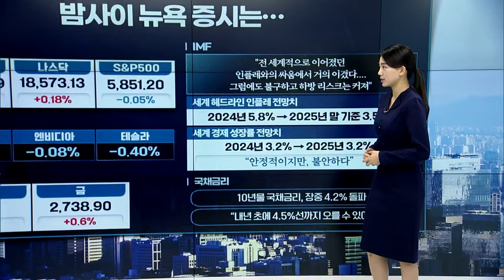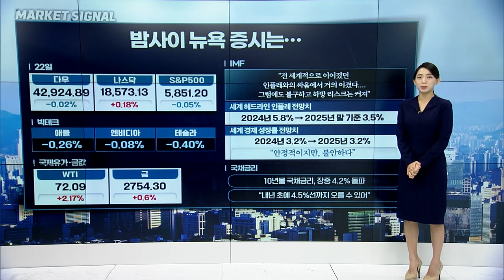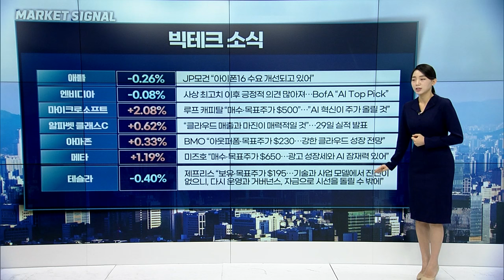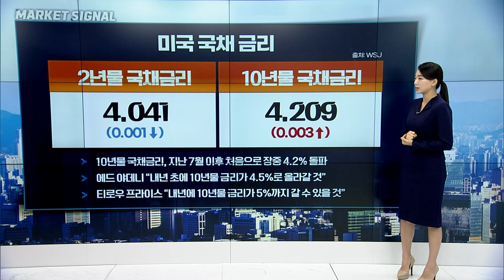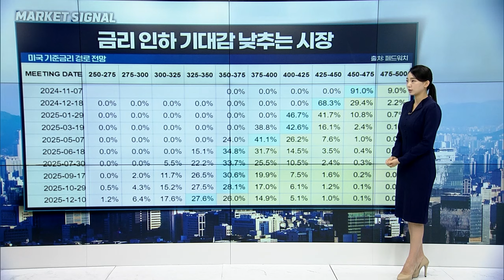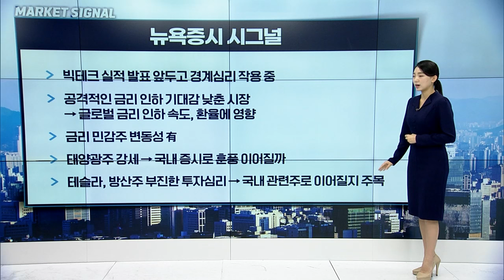🚀〈한미한판〉 쏟아지는 실적 발표... 이 기업들은 꼭 확인하세요 | Market Signal (20241023)